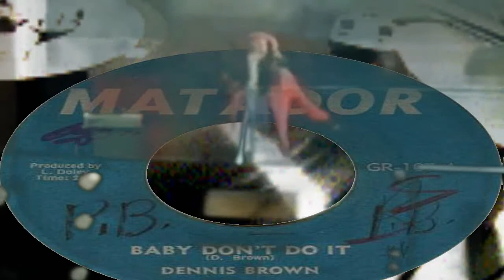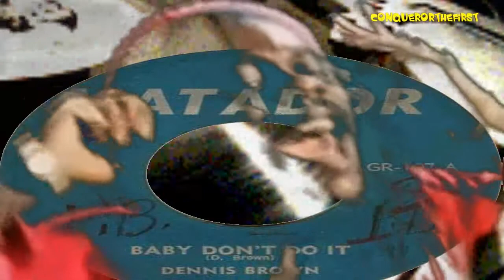Dennis Brown - Baby Don't Do It (1971) ♫ (HQ)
Dennis Brown & Hugh Roy Junior - Baby Don't Do It (1971)